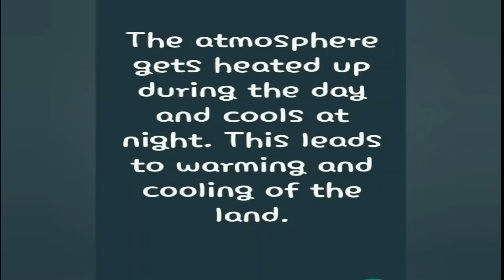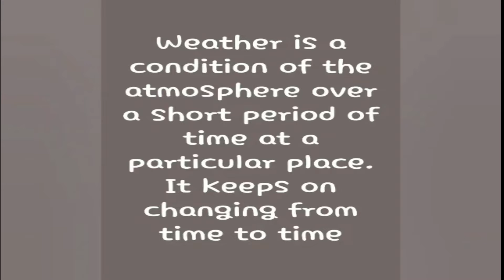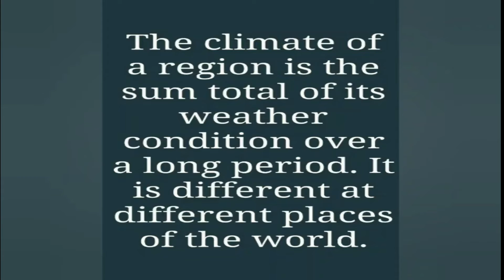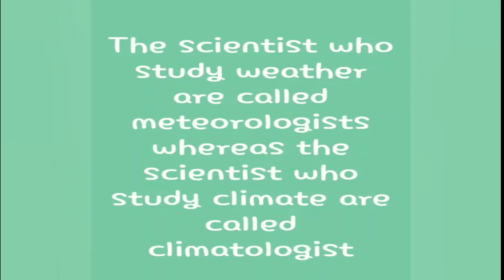Class-5||Weather and climate